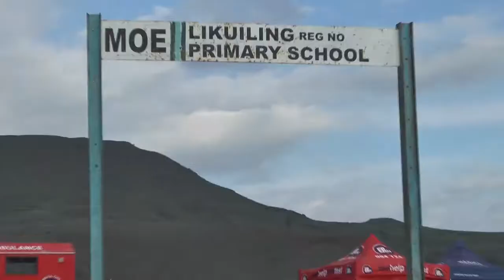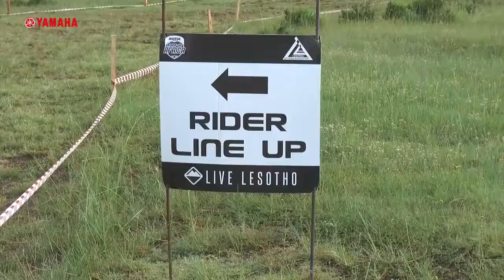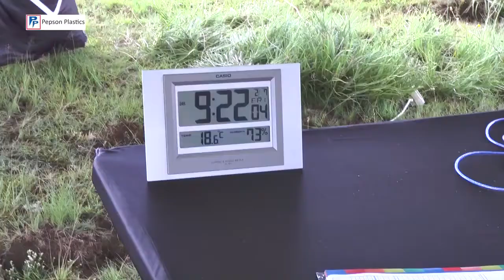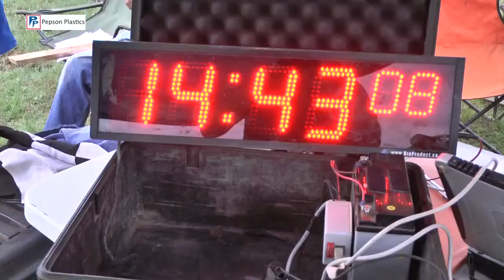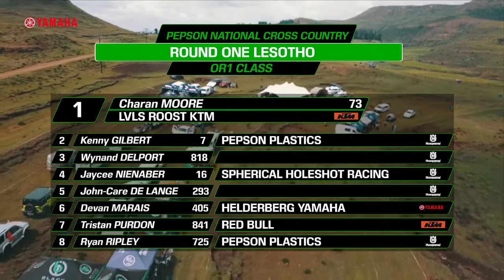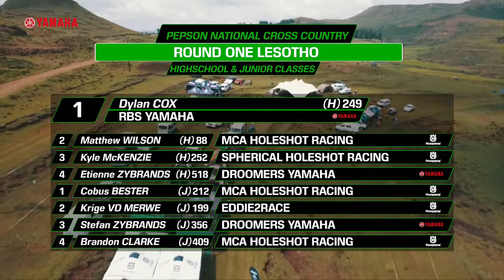South African National Cross Country Bikes 2020 Ep 01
Missed out on the 2020 opening tour of the South African National Cross Country? Press play and catch-up on all the action that went down in Lesotho.